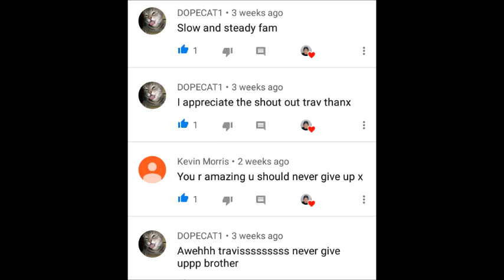Interviewing my Granny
Always think with a positive mind set!! stand a chance to join team travis

TAG ANY CELEBRITY WHO HAS CHANGED YOUR LIFE, MADE YOU THINK POSITIVLY AND TELL THEM TO WATCH THIS VIDEO

musically: tk.travis_elbourn

Travanators till the end